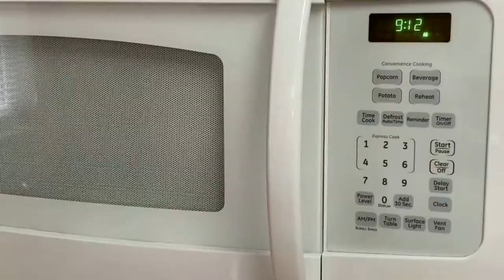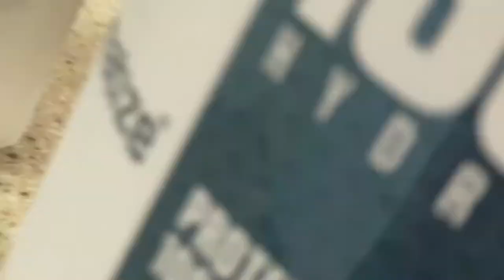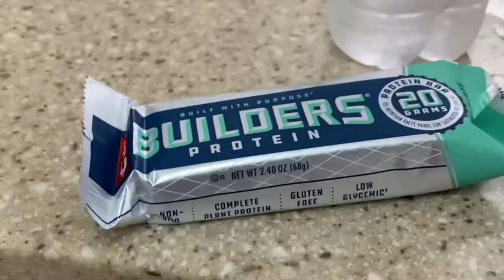WHAT I EAT ON A 24 HOUR CHEAT DAY // CHEAT MEAL TIPS included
EATING WHATEVER I WANT FOR 24 HOURS ( CHEATDAY TIPS to continue MAKING GAINS)